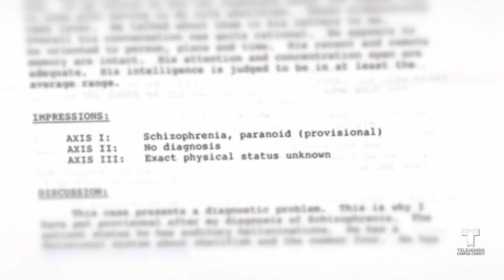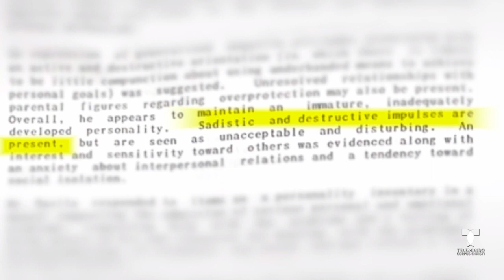Se conocen más detalles pertubadores